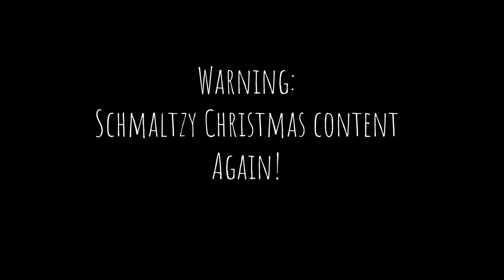Merry Christmas from Darryn's Drum Room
It's that time of the year so Merry Christmas to you all and thanks a million for your amazing support this year. Have a happy and safe festive season and see you all in 2023.